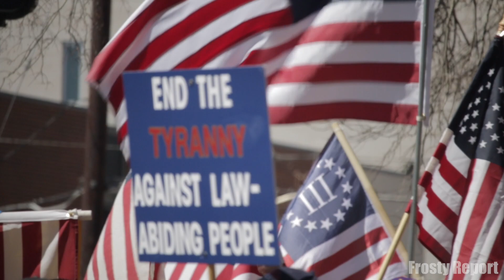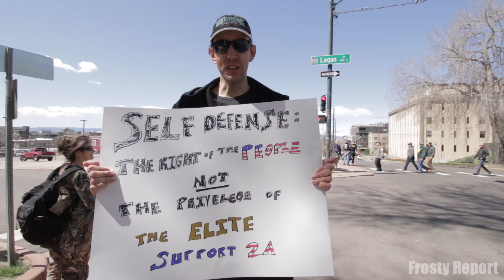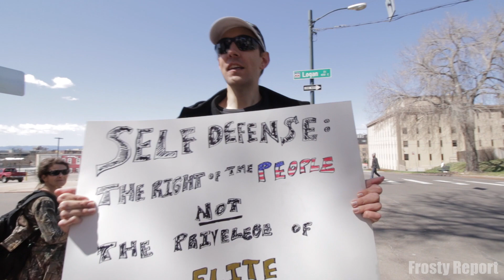March on the Mansion 2A Rally April 14, 2018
III% United Patriots, Oath Keepers, Veterans,  Citizens and Supporters of the 2nd Amendment rally outside of the Governor's Mansion in Denver Colorado on April 14, 2018